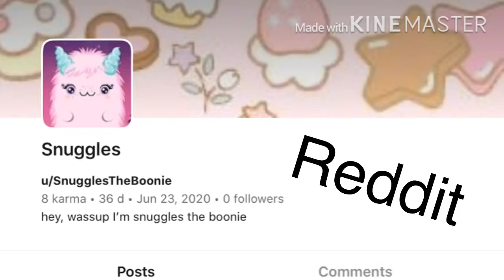My social media (rip headphone users)